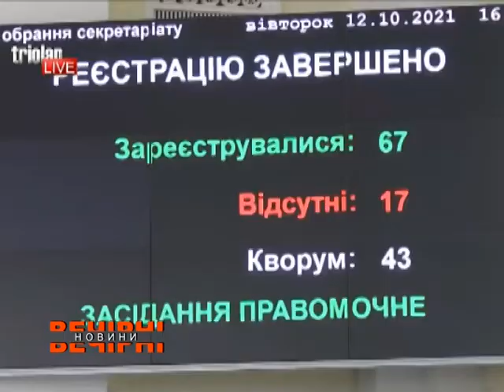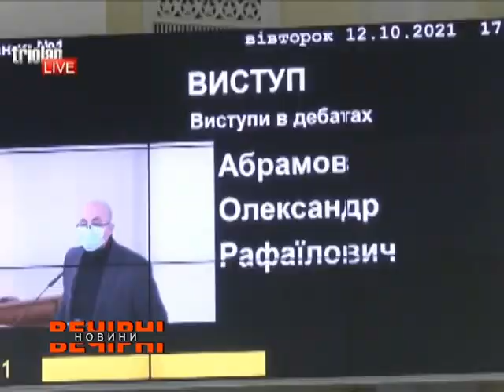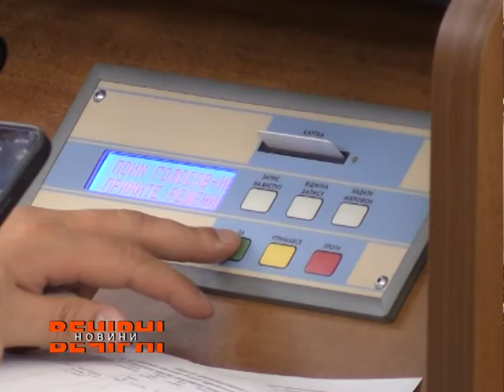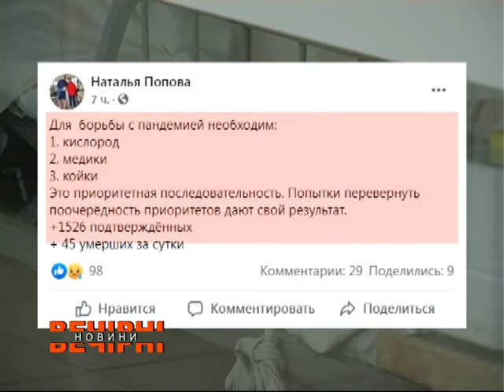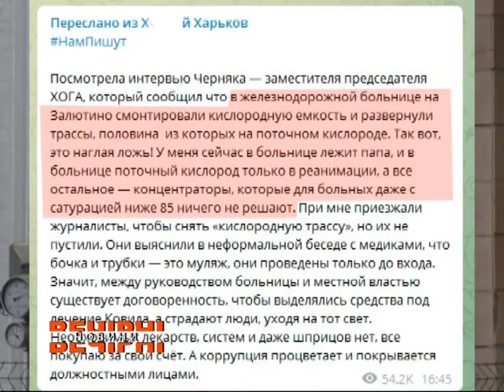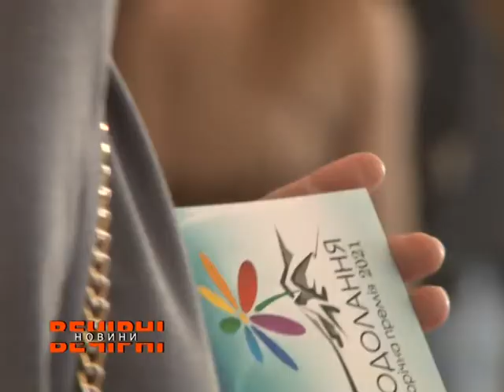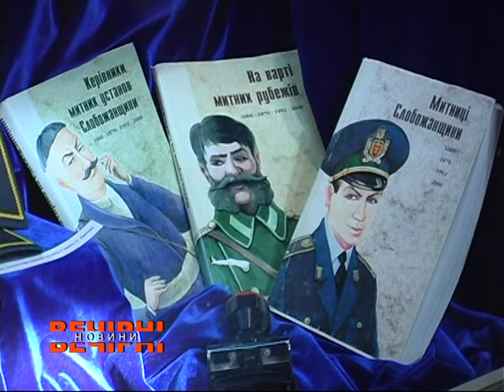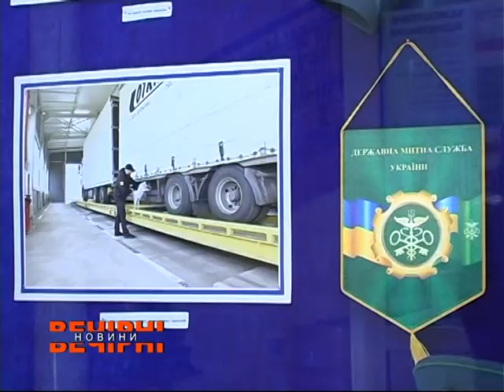ВЕЧІРНІ НОВИНИ (ефір від 13.10.2021)